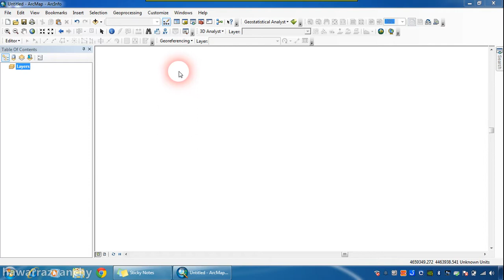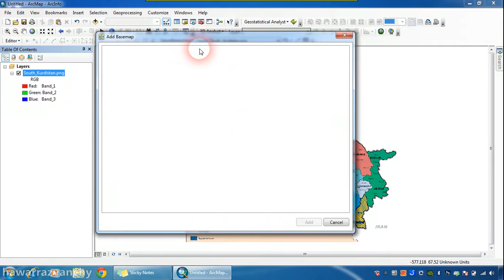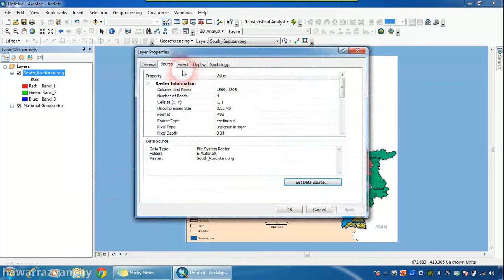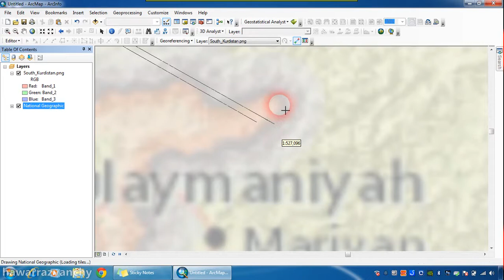Georeferencing using ArcMap 10.0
Skype        hawar.razvanchy
Mobile
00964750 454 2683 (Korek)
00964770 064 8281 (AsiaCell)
Address Salahaddin University-Erbil/College of Agriculture/Soil and Water department